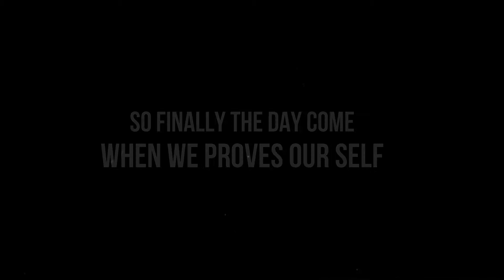Black VS Vagos war for meth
• No recommendations or self promotions

►Processor: Intel i3 8th Gen 8100
►GPU: ZOTAC GTX 1050ti oc version
►SSD: Samsung EVO 860 256GB
►HDD: Seagate 1 TB
►PSU: 450W Corsair
►Monitor: Acer V196HQL 1366x768 18.5 inch.
►Internet Speed: 40 Mbps Up & Down
►Headset: JBL T210 Earphone
►Keyboard: iBall Wintop V3 Keyboard
►Mouse: iBall Wintop V3 Mouse
►Mouse Pad: Redgear MP44 Control-Type Gaming Mousepad (Black and Red)
MUSIC